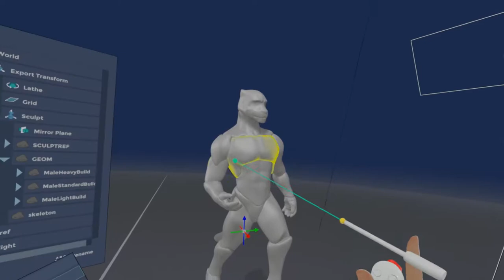Posing Test - Oculus Medium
Using the nested layers feature in Oculus Medium to make a rudimentary poseable figure.